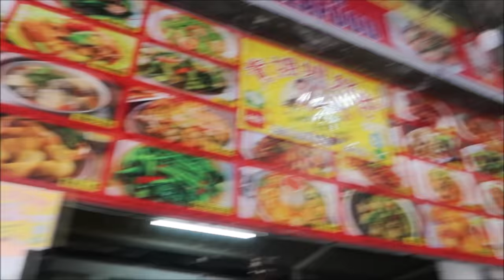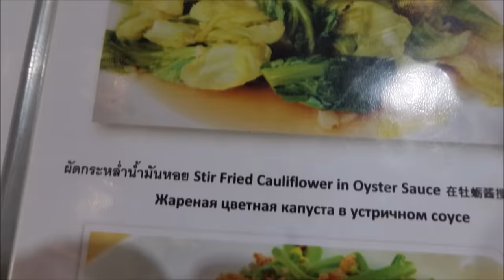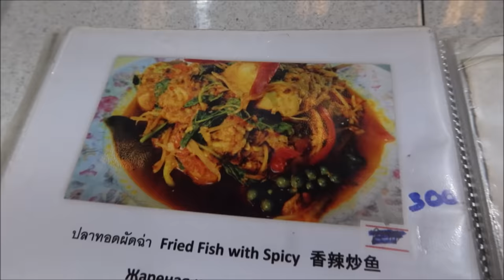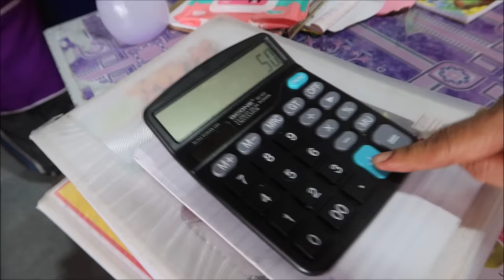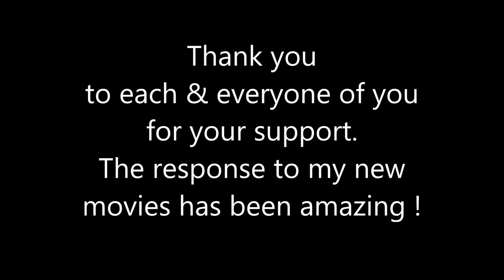Thailand Pattaya Food Market. Eat like a King for a few Squid !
Pattaya Klang Food Court Soi 16. Amazing food cooked and brought to your table from one of many vendors. All fresh & succulent. Eat like a King !
Choose from many dishes of delicious Thai food from the menu.
This place is a nice welcome break from the mid day sun and has a nice cool atmosphere due to the main ceiling fans. Its a must try, especially for seafood lovers. And. dont forget to get yourself a nice Mango Smoothie.